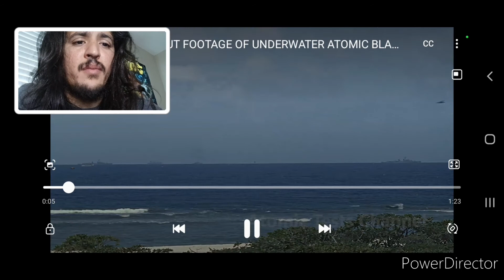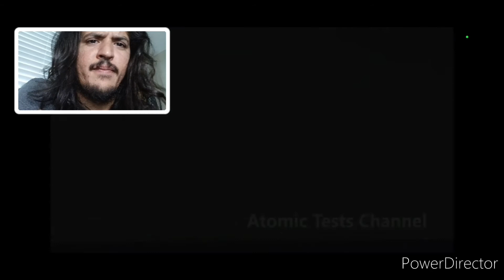Underwater Atomic Blast Test From 1958/150 Meters High!!! (Reaction/RAWMT)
Mike Trenche